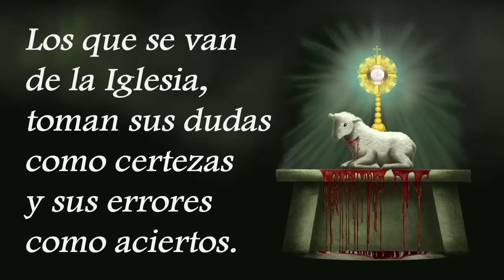MIQUEAS 1 - Introducción - por Frank Morera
Miqueas 1 - Biblia de Jerusalen
1 Palabra de Yahveh que fue dirigida a Miqueas de Moréset, en tiempo de Jotam, Ajaz y Ezequías, reyes de Judá. Sus visiones sobre Samaria y Jerusalén.

2 ¡Escuchad, pueblos todos, atiende tierra y cuanto encierras! ¡Sea testigo Yahveh contra vosotros, el Señor desde su santo Templo!

3 Pues he aquí que Yahveh sale de su lugar, baja y huella las alturas de la tierra.

4 Debajo de él los montes se derriten, y los valles se hienden, como la cera al fuego, como aguas que se precipitan por una pendiente.

5 Todo esto por el delito de Jacob, por los pecados de la casa de Israel. ¿Cuál es el delito de Jacob? ¿No es Samaria? ¿Cuál es el pecado de la casa de Judá? ¿No es Jerusalén?

6 «Voy a hacer de Samaria una ruina de campo, un plantío de viñas. Haré rodar sus piedras por el valle, pondré al desnudo sus cimientos.

7 Todos sus ídolos serán machacados, todos sus dones quemados al fuego, todas sus imágenes las dejaré en desolación, porque han sido amontonadas con don de prostituta y a don de prostituta tornarán.»

8 Por eso me lamentaré y gemiré, andaré descalzo y desnudo, lanzaré aullidos como los chacales, y lamentos como las avestruces;

9 porque su herida es incurable, hasta Judá ha llegado, ha tocado hasta la puerta de mi pueblo, hasta Jerusalén.

10 = ¡No lo contéis en Gat = en... no derraméis llanto! ¡En Bet Leafrá revolveos en el polvo!

11 ¡Toca el cuerno, habitante de Safir! ¡De su ciudad no sale la que habita en Saanán! ¡Bet Haesel desde sus cimientos ha sido arrancada, desde la base de su emplazamiento!

12 ¿Cómo podrá esperar el bien la que habita en Marot? Porque ha llegado el mal de parte de Yahveh a la puerta de Jerusalén.

13 ¡Unce al carro los corceles, habitante de Lakís! (Tal fue el comienzo del pecado para la hija de Sión, porque en ti se encontraban los delitos de Israel.)

14 Por eso tendrás que devolver la dote a Moréset Gat. Bet Akzib será una mentira para los reyes de Israel.

15 ¡Aún te traeré al conquistador, habitante de Maresá! Hasta Adullam se irá la gloria de Israel!

16 ¡Arranca tus cabellos, mésate, por los hijos de tus delicias, ensancha tu calva como la del buitre, porque lejos de ti van deportados!